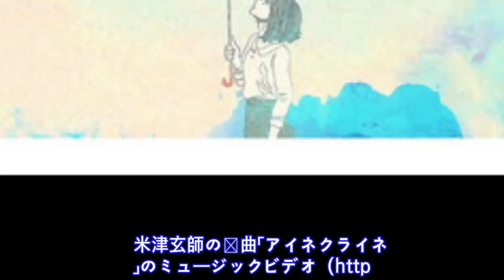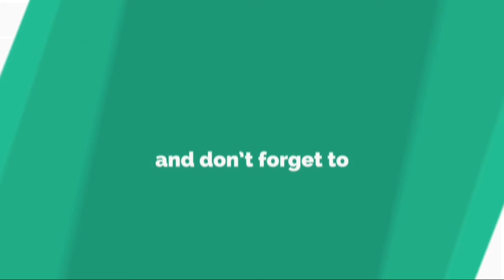米津玄師「アイネクライネ」MVが1億再生突破！...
米 津 玄 師 の 楽 曲 「 ア イ ネ ク ラ イ ネ 」 の ミ ュ ー ジ ッ ク ビ デ オ （ h t t p s : / / y o u t u . b e / - E K x z I d _ S j 4 ） が 、 Y o u T u b e で 1 億 回 再 生 を 突 破 し た 。